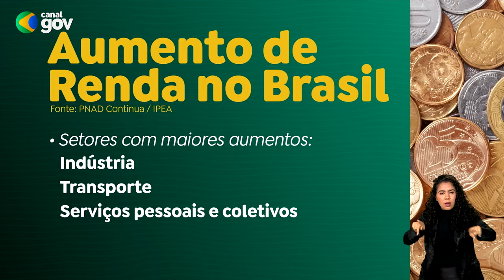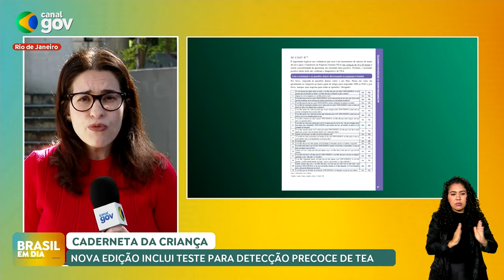🔴 BRASIL EM DIA | 17/06/24